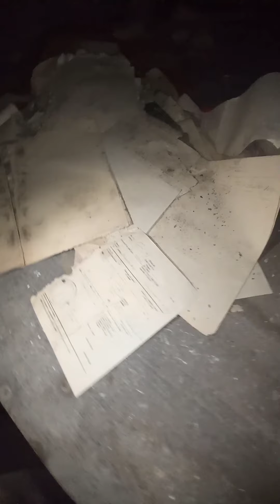আদিম পৃথিবীতে একদিন 🍁